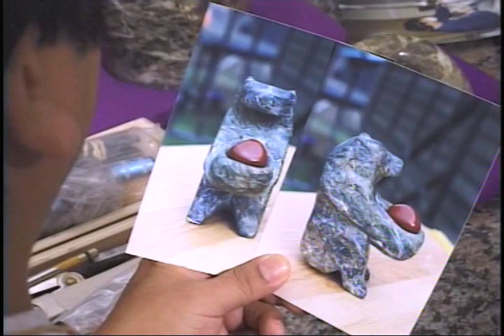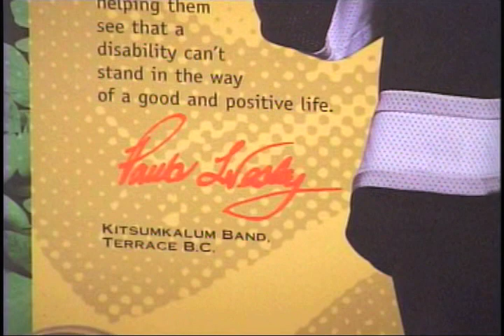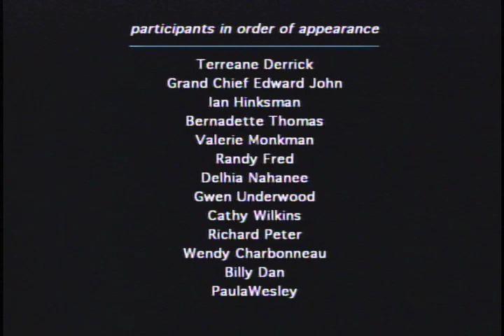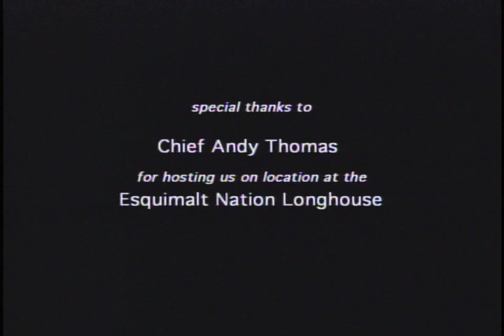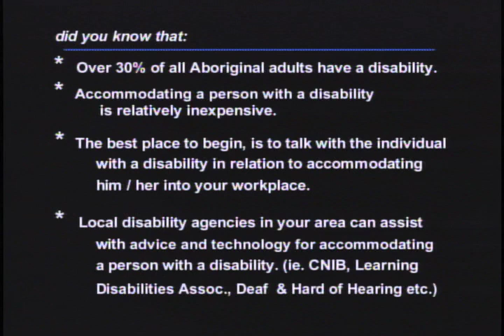Gifts To Offer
This video profiles eight Aborignal who are active within their communities, school and work. The theme of the video is: we all have a contribution to make = we all have Gifts To Offer.
Participants:
Wendy Charbonneau, Terreane Derrick, Randy Field, Koskas (Billy Dan), Valerie A. Monkman, Richard Peter, Bernadette Thomas, Cathy Wilkins.
Special Guest appearance from Aboriginal Leader Grand Chief Edward John, Tl'azt'en Nation.
This documentary is an Educational tool for Aboriginal Human Resource Development boards and other social development professionals.
Executive Producer
BC Aboriginal Network on Disability Society (BCANDS)
Produced by Kla-How-ya Communications 2000
Owned and operated by North Okanagan Friendship Centre
Director of Photography
Rick Sagayadan
Camera Operator
Duane Marchand
Production Assistant
Zena Eli
Editor
Tricia Cooney
Music
Leonard Howell
Writer, Producer & Director
Rusty Jack Wilson